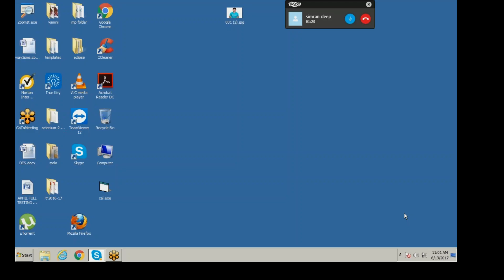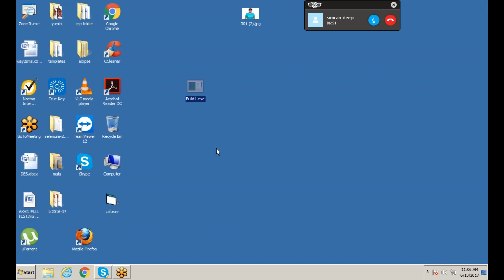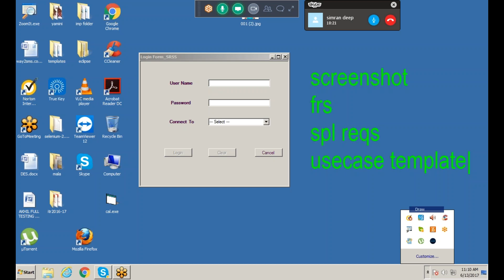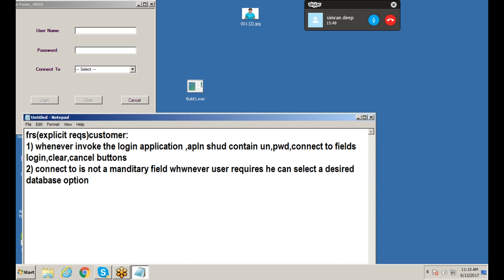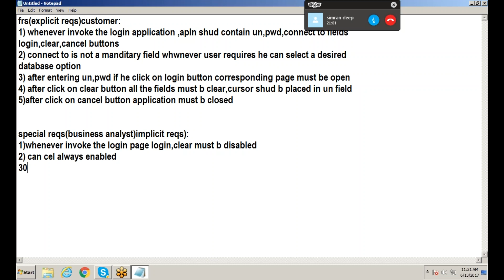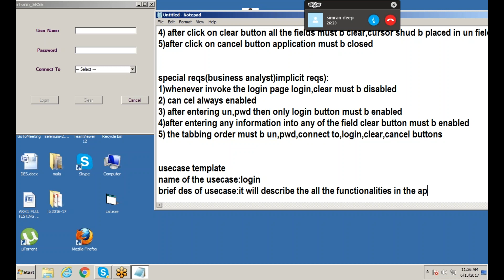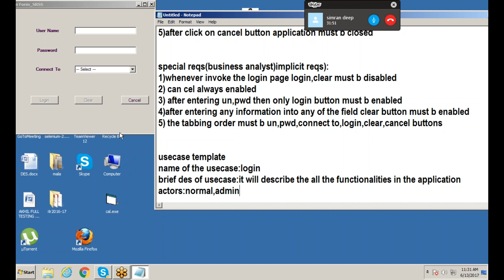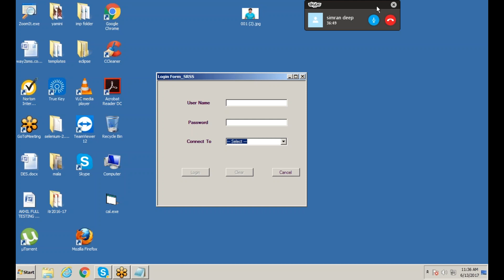UML USE CASE DIAGRAM TUTORIAL